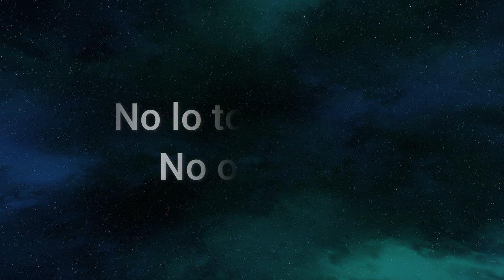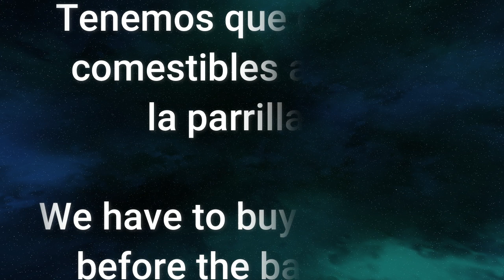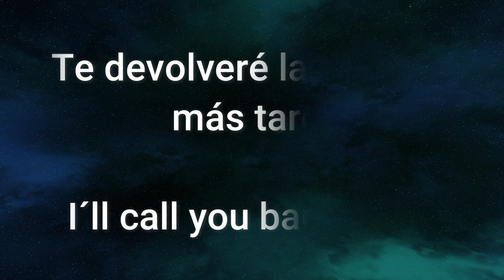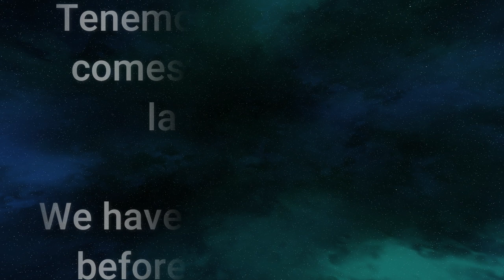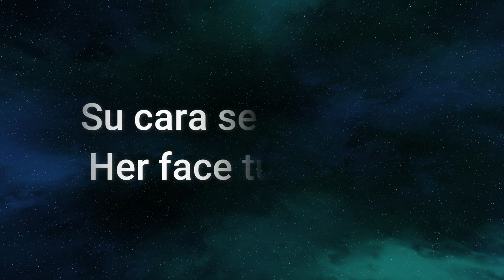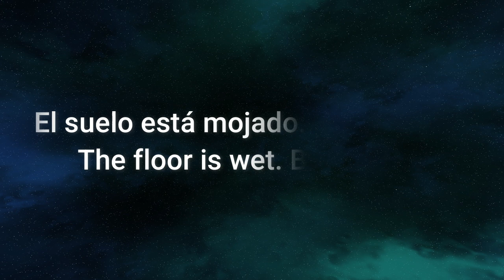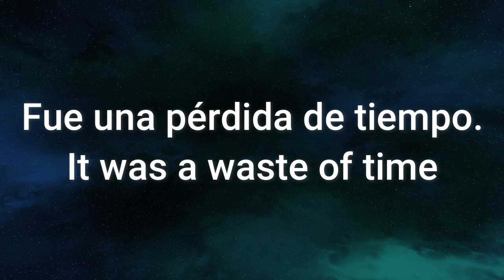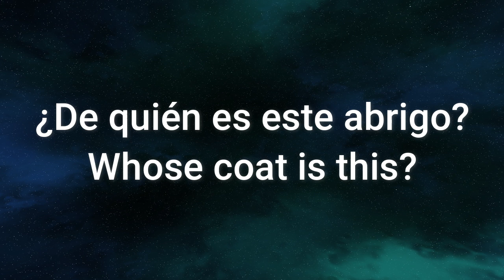50 FRASES EN INGLES SUPER ÚTILES IMPRESCINDIBLES Y COMUNES LAS MEJORES FRASES EN INGLES (CAP 2) 🏆🏆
Aprende estas 50 frases IMPRESCINDIBLES CAPITULO 2.
Muy usadas y tu nivel de inglés va a mejorar !!!
Al memorizar estas frases ya podrás mantener una conversación en inglés.
Cada frase se repite 3 veces a velocidades distintas para su mejor asimilación.
Puedes poner este video de fondo, hacer tus tareas domésticas, salir a pasear y a la vez escuchar este video. Así optimizas tu tiempo y haces 2 cosas útiles a la vez.

LIKE the video. If this video gets 1000 likes, I will record the second part of this video.
COMMENT, please, I will be happy to hear from you!

10 FRASES ÚTILES EN INGLES (si quieres hablar como un nativo) Useful English phrases, ADVANCED LEVEL